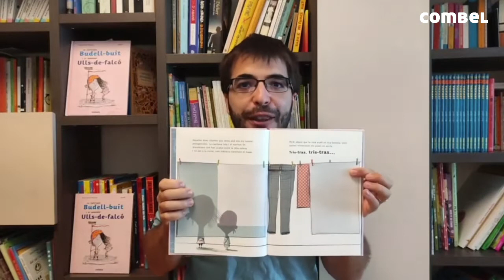La capitana Budell buit i el mariner Ulls de falcó, un álbum il·lustrat per als més petits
Per explicar una història de pirates només necessitem un vaixell, un mapa del tresor i una tripulació disposada a viure aventures. La capitana Budell-buit i el mariner Ulls-de-falcó ja han salpat dalt del seu vaixell d’estar per casa. Diuen que persegueixen un tresor ben llaminer... Els vols acompanyar?